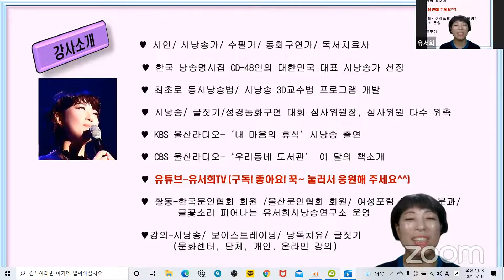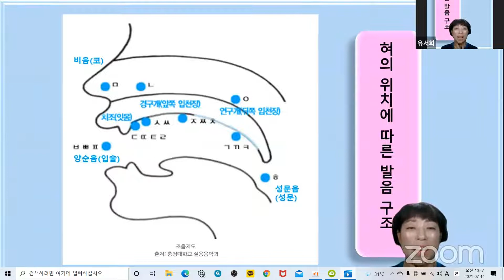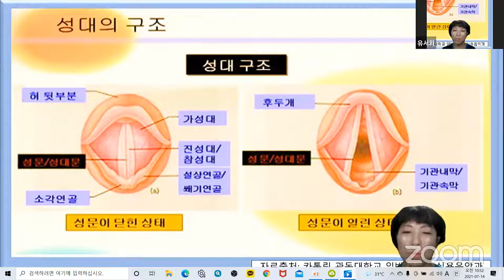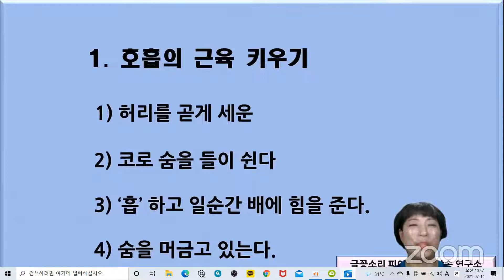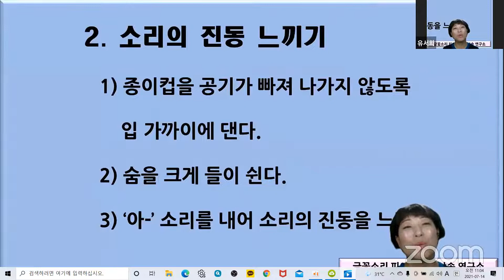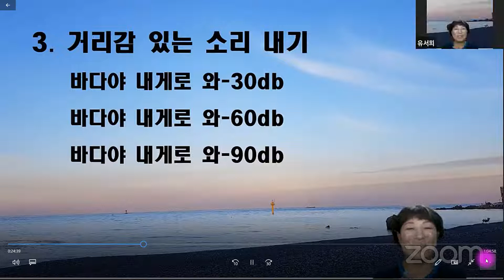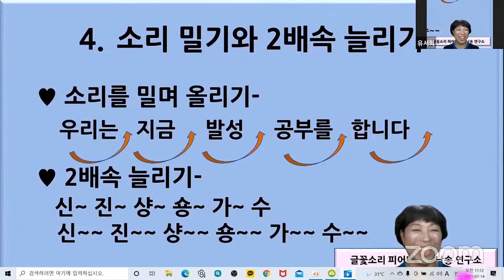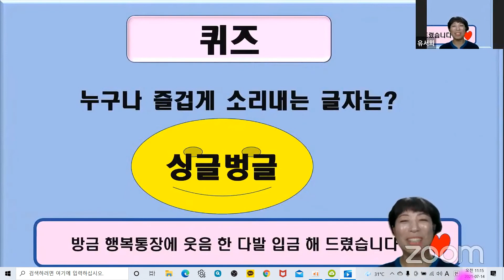스스로 발음교정1. 즉석 진단, 즉석교정! 5분 만에 교정. 스스로 발성 교정 비법 공개 1편. 1인 미디어 시대 의 정확한 발음을 위한 공부는 필수!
1인 미디어 시대, 정확한 발음은 필수!
비싼 보이스 트레이닝 수강료 걱정은 뚝!
이 영상을 보면서 함께 하면 자연스럽게 문제를 발견하는 학습, 교정하는 학습 능력을 가지게 됩니다.

꽃길/유자효 시낭송배우기 영상 바로가기

Hello everyone
Welcome to Yu Seo HeeTV Channel🐶🐰

   유서희TV 채널에서는 직접 제작하거나